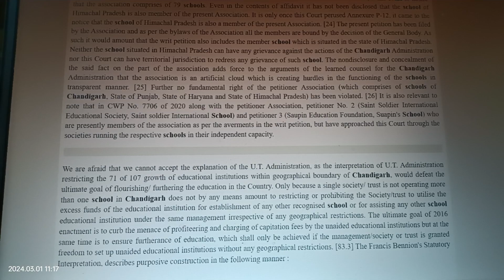1 March 2024